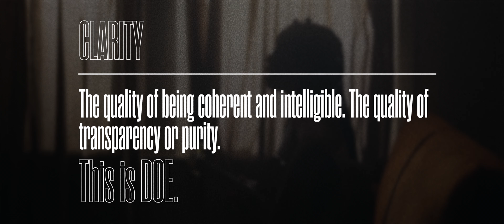Clarity: This Is DOE - Forever Jones (Episode 1)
Take a look into the evolution of DOE and where it all began. The Beginning.

Special Credits:
Pastors Dewitt & Kim Jones
Jonathan McReynolds
Pastor Mike Todd

Make sure you go stream 'When I Pray" AVAILABLE NOW!

Alexa: Ask Alexa to follow DOE